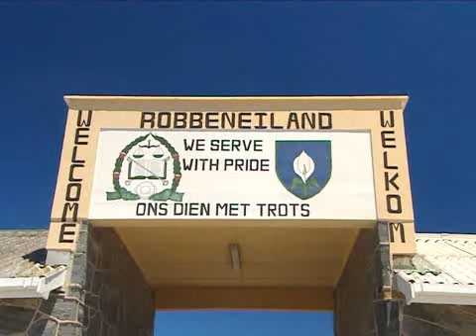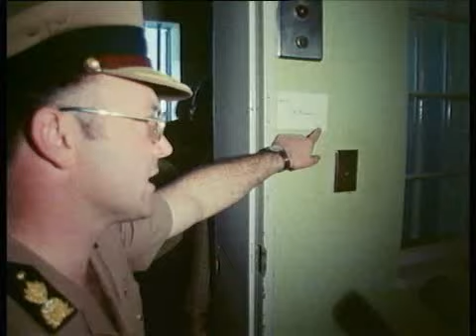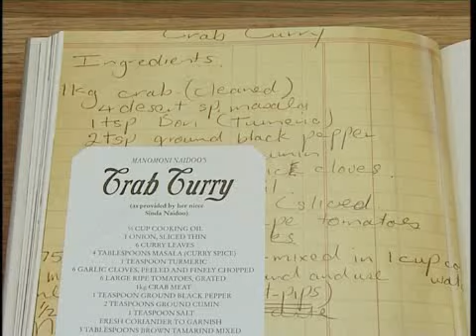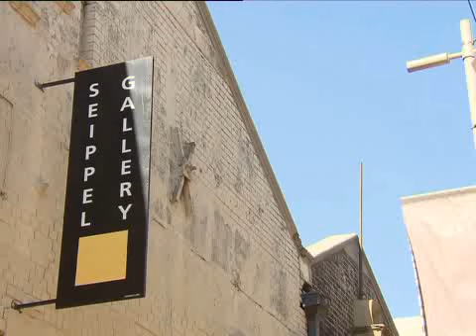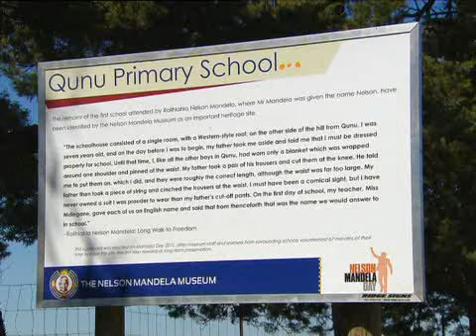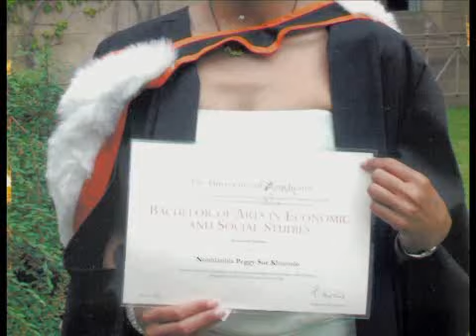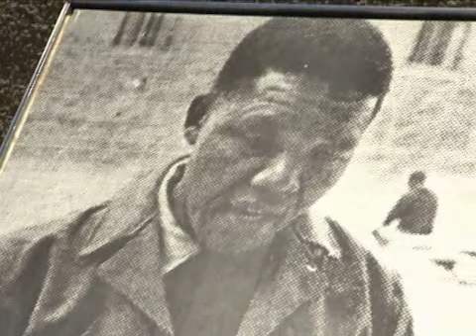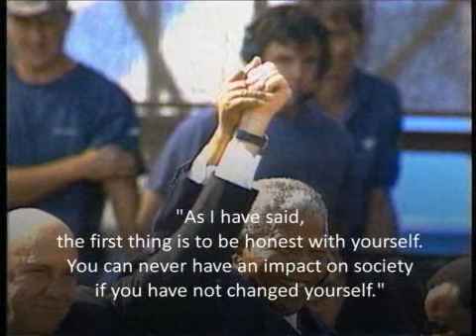A Tribute to Madiba the Father of Our Nation (FULL SHOW)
This programme was initially intended as a tribute from the South African people to Nelson Mandela, to be enjoyed by this finest of leaders whilst he was still with us; whilst he could genuinely appreciate the enormous respect, love, admiration and gratitude his nation and the world feel for him.

Madiba watched this broadcast at home, next to his beloved wife Graça Machel and we believe with that broad smile we know so well. We share with you the programme he enjoyed so much and hope you will feel moved by that same smile, joy and absolute love of life for which we remember him.

Join us for our exclusive on the man who made the rest of us so proud to call ourselves South African - Nelson Mandela.